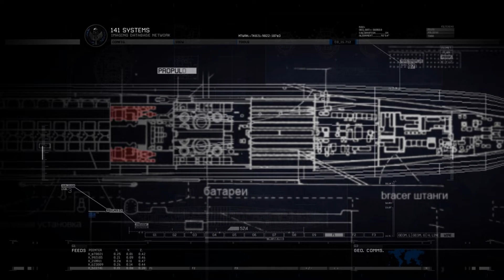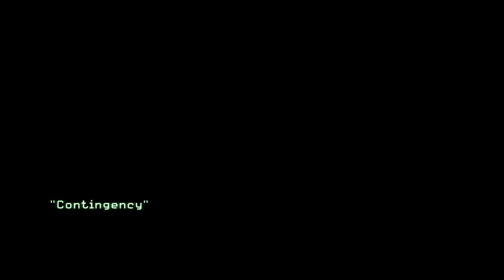BRF - Call of Duty : Modern Warfare 2 [Part 6]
พิมพ์รหัส " BRF " เมื่อซื้อเกมจาก G2A รับทันทีส่วนลด 3%
• โปรแกรมจับภาพหน้าจอที่ BRF ใช้อยู่